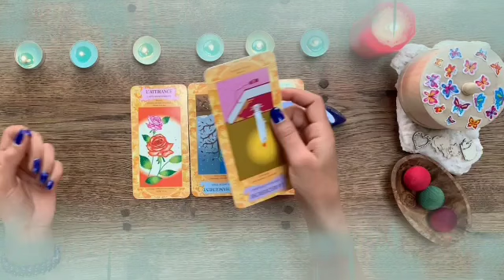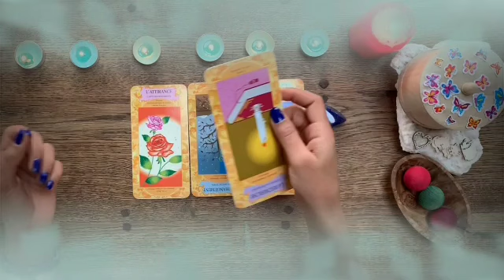توقعات برج الحوت ♓ قراءة قوية و دقيقة♥️راجع ندمان و بيعتذر 😔تسديد ديون يا حوت😏